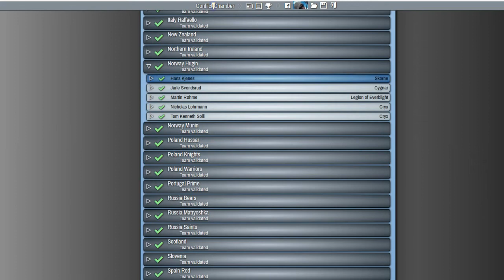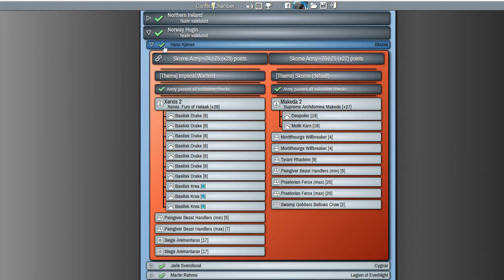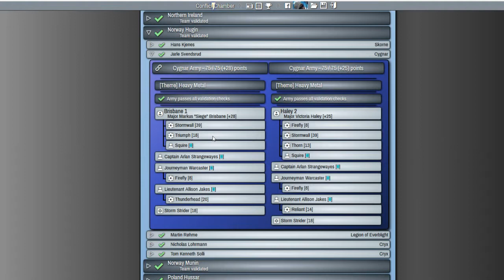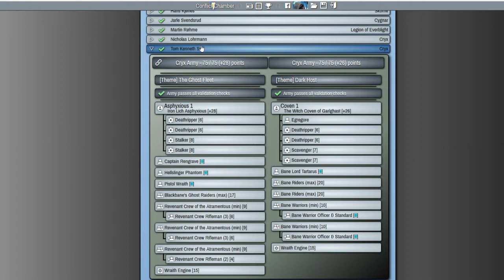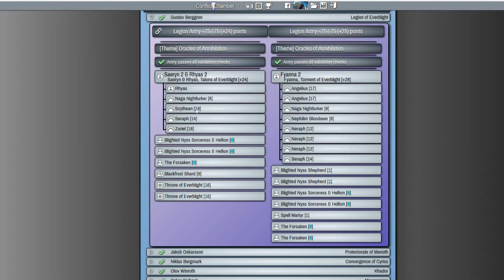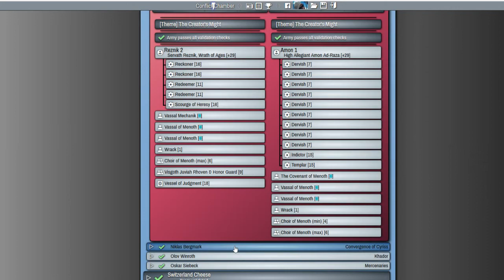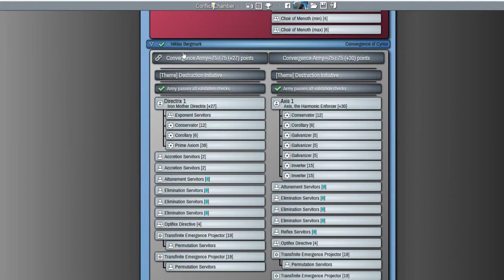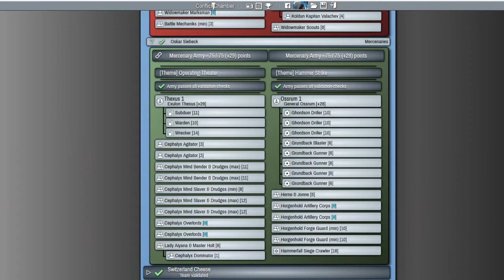WTC Round3 Norway Skorne Xerxis2 vs Sweden Merc Ossrum - English Commentary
Skorne Army - 74 / 75 points
[Theme] Imperial Warhost

(Xerxis 2) Xerxis, Fury of Halaak [+28]
 - Basilisk Drake [8]
 - Basilisk Drake [8]
 - Basilisk Drake [8]
 - Basilisk Drake [8]
 - Basilisk Drake [8]
 - Basilisk Drake [8]
 - Basilisk Drake [8]
 - Basilisk Krea [0(7)]
 - Basilisk Krea [0(7)]
 - Basilisk Krea [0(7)]
Paingiver Beast Handlers (min) [5]
Paingiver Beast Handlers (max) [7]
Siege Animantarax [17]
Siege Animantarax [17]

Mercenary Army - 75 / 75 points
[Theme] Hammer Strike

(Ossrum 1) General Ossrum [+28]
 - Ghordson Driller [10]
 - Ghordson Driller [10]
 - Ghordson Driller [10]
 - Grundback Blaster [6]
 - Grundback Gunner [6]
 - Grundback Gunner [6]
 - Grundback Gunner [6]
 - Grundback Gunner [6]
Herne & Jonne [5]
Horgenhold Artillery Corps [0(6)]
Horgenhold Forge Guard (min) [10]
Hammerfall Siege Crawler [18]